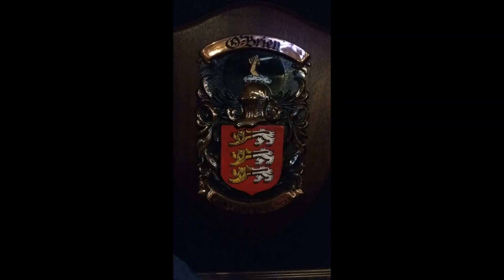Blues is a friend of mine